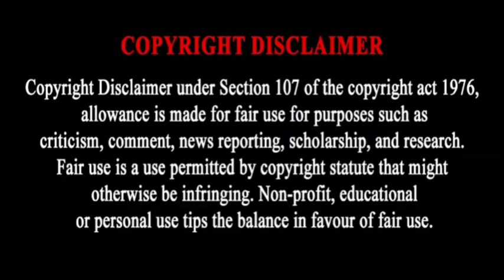Vibe With Modi Ji 😁🥁 | govinds thoughts Video Reaction 😂😂 Tamil Couple Reaction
RG Reactions Make Reaction & Review Videos ♥️